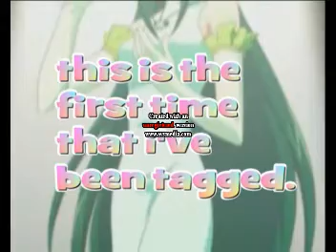i've been tagged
i've been tagged and i will tag 5 people post a response to those who tagged and tag aso 5 people